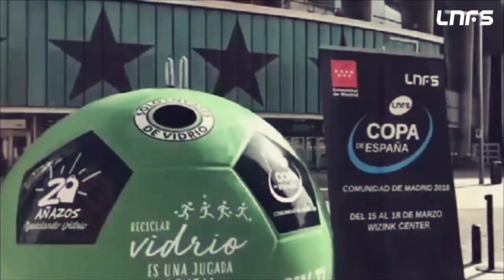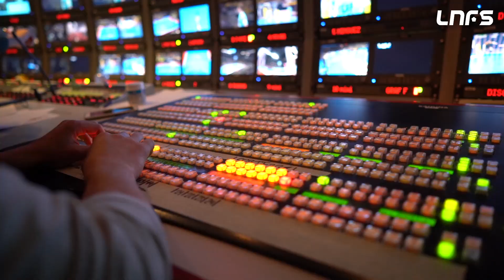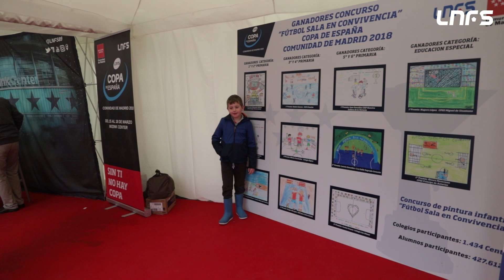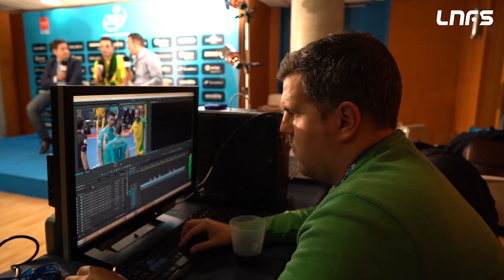Resumen Copa España Comunidad de Madrid 2018